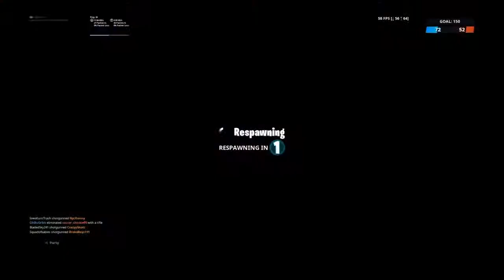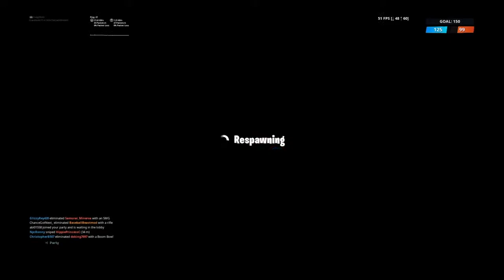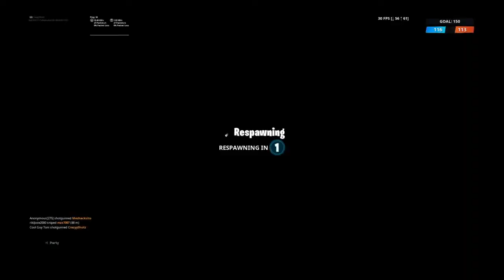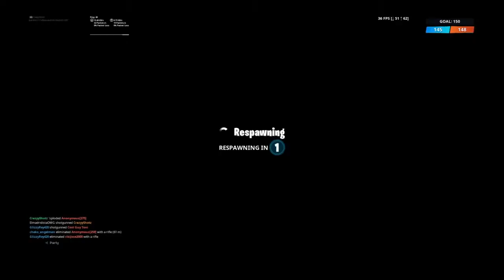Trying to get a 60 bomb